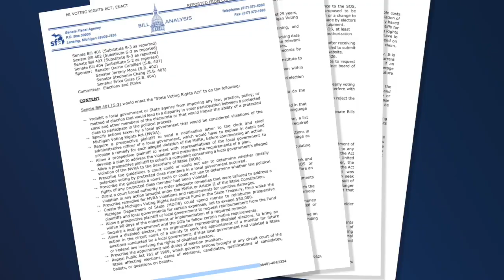Expanding Voter's Rights for Marginalized Communities